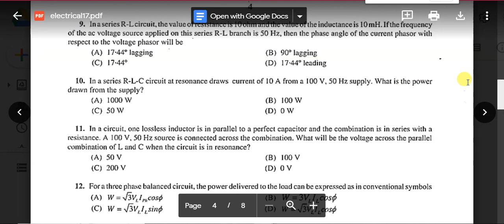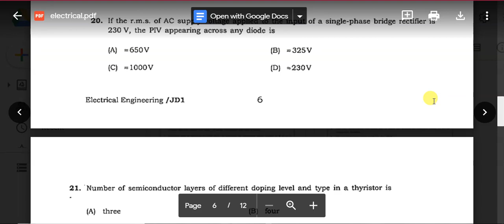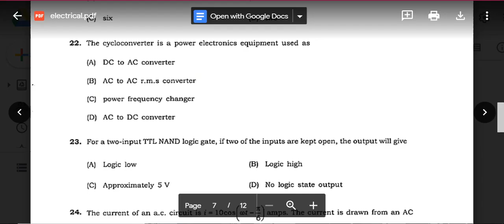JEEDEC🔥Electrical Question paper(2017)🔥JADAVPUR UNIVERSITY Admission into Bachelors of Engineering